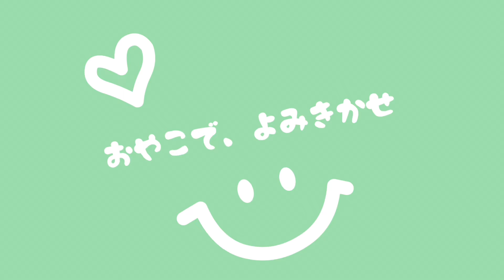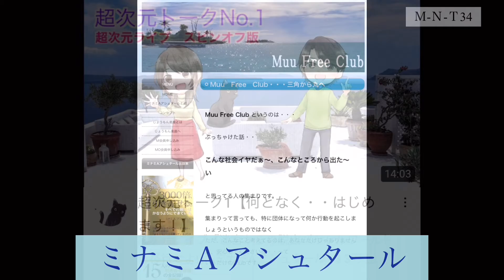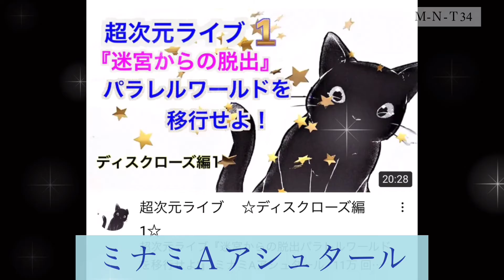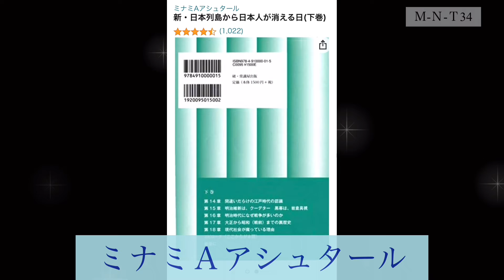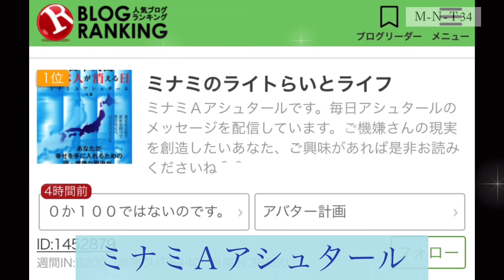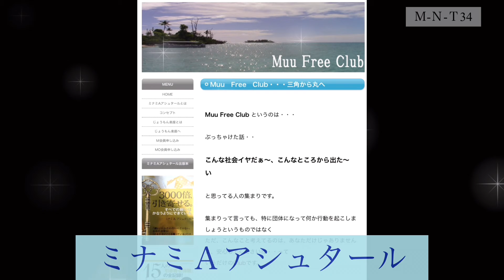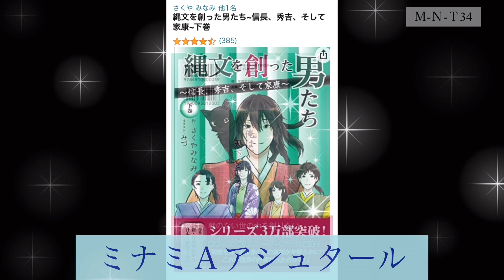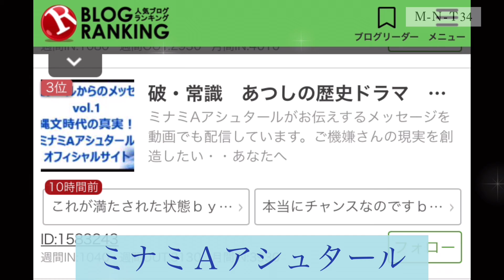【おやこで、よみきかせ】 お布団でのいちゃいちゃタイム ❤️ いなくなりまぁっすwww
ミナミＡアシュタールさんのブログを、
お母さんと、私で、
。まる読みしてみました♪

ま、私カミカミなんですけど。www

🧡この動画の元記事🧡
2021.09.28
Amebaブログ
ミナミのライト らいと ライフ～light, right, life～
 あなたの中心に戻してくれます

🥝よかったらAmebaブログにも遊びにきてね！🥝
宇宙人がボヤいたら（笑）

💙チーム　ミナミAアシュタール💙

◯FC2ブログ
破・常識　あつしの歴史ドラマ　ブログ！

◯「本」なら　　作家:さくやみなみ
新•日本列島から日本人が消える日　上•下

縄文を創った男たち〜信長、秀吉、そして家康〜　上•下

🌐神聖幾何学フラーレン🌐